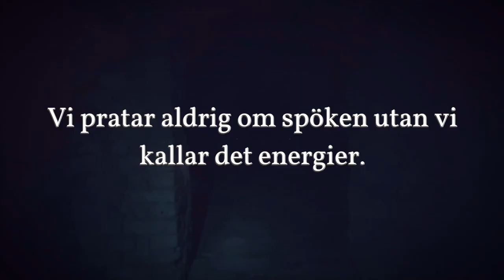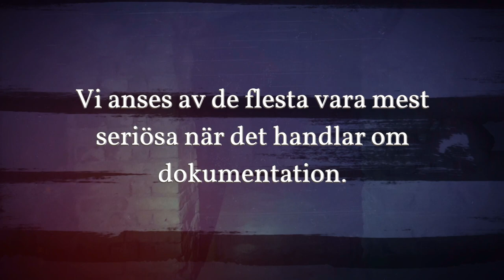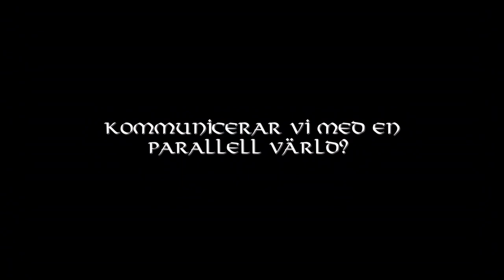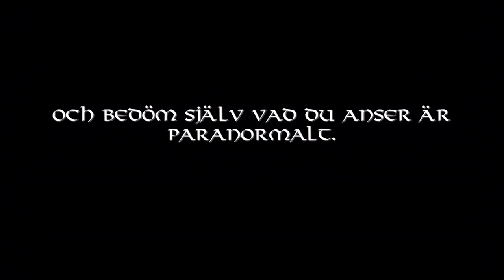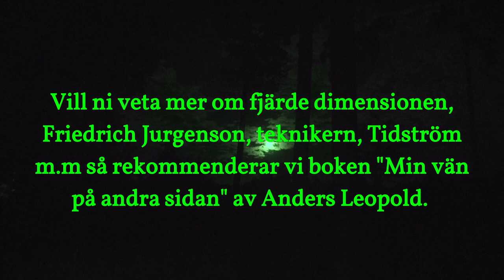Paranova S06E00 Inför Soldattorpet Övervåningen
Detta är en inför undersökning av Soldattorpet i Sävja, Uppsala. Huset har en bottenvåning men även en övervåning. Bottenvåningen har vi undersökt tidigare men aldrig övervåningen. Detta är alltså en rekognosering av vad som eventuellt kan finnas på plats inför vår undersökning. Vi upplevde inget paranormalt under tiden vi var där. Däremot så vill vi visa vad vi fann på platsen och hur vi resonerade inför natten.

This is a preliminary investigation of Soldattorpet in Sävja, Uppsala Sweden. The house has a ground floor but also an upper floor. We have examined the ground floor before but never the upper floor. This is just a reconnaissance of what may be in place prior to our investigation. We did not experience anything paranormal during the time we were there. However, we want to show what we found at the site and how we made up our plans for the night.